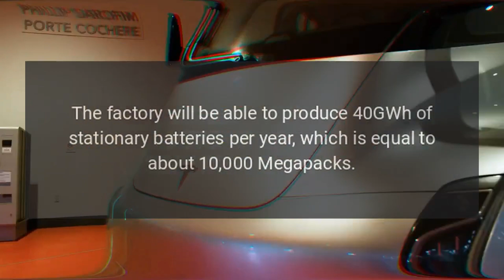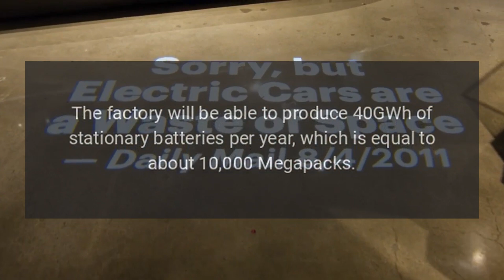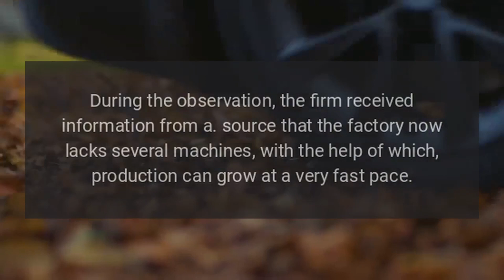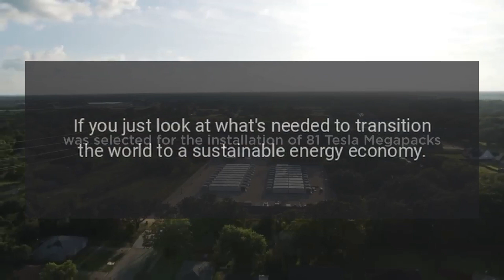Tesla Energy Business Showed 360 Percent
Teslas Energy business posted an unprecedented 360% year-on-year growth in the first quarter to 3.9 GWh.